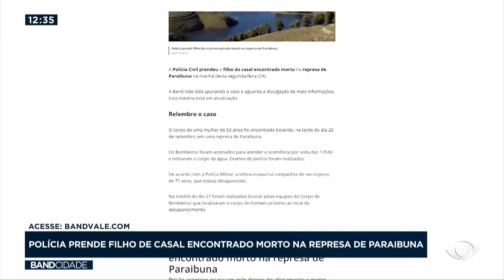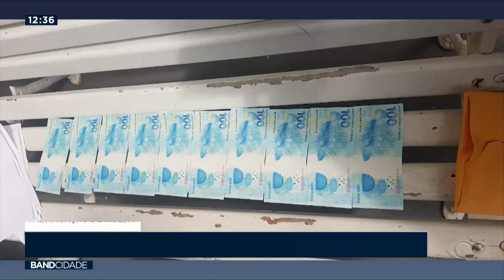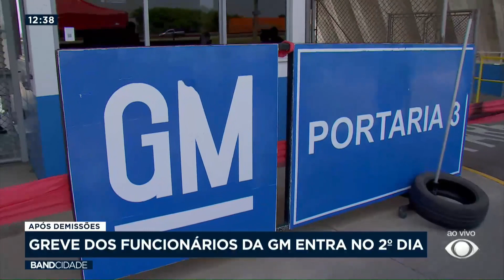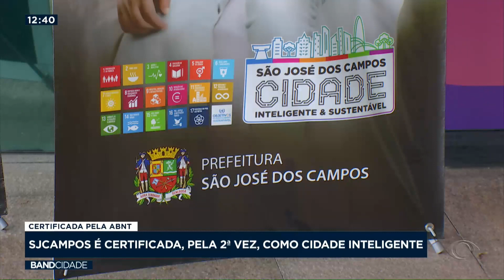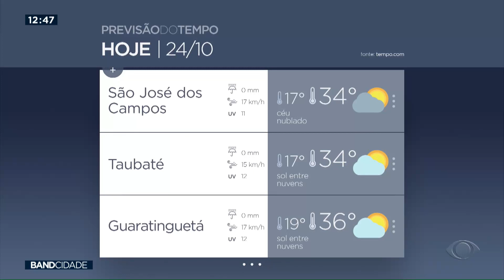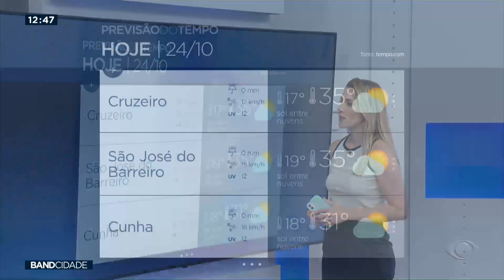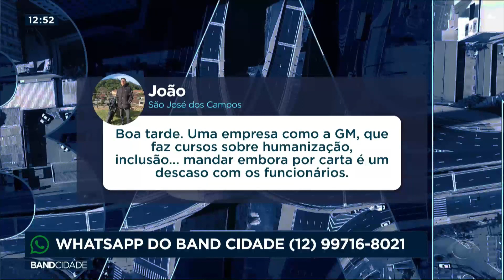Band Cidade 1ª Edição - 24/10/2023